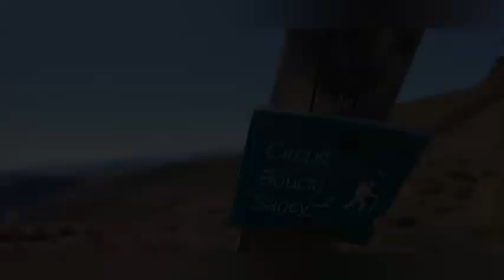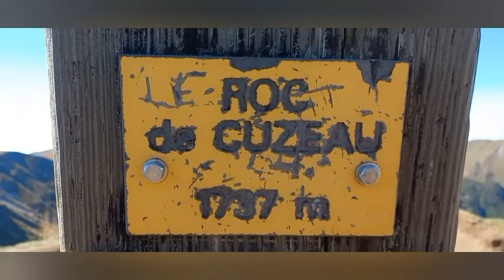La Boucle du Sancy par les crêtes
Randonnée en boucle de 17km autour de la vallée de la Dordogne.
Cette balade vous amène faire le tour du massif du Sancy par les crêtes